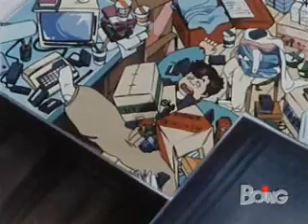magica emi ultimo episodio parte 1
L'ultimo e commovente episodio, Addio Emi